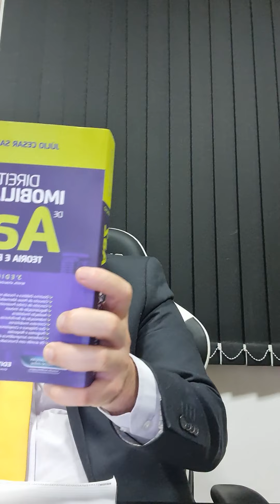Usucapião - Causas Impeditivas de Usucapião de bens